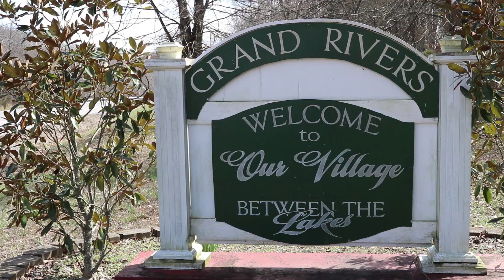Grand Rivers, KY 30 seconds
Produced by,
PIERCE PRODUCTIONS, LLC
FAA Licensed Drone Pilot
Paducah, KY